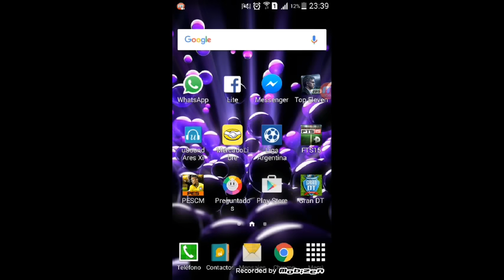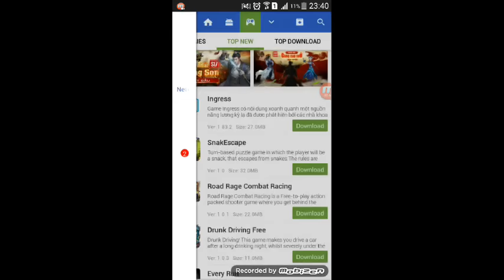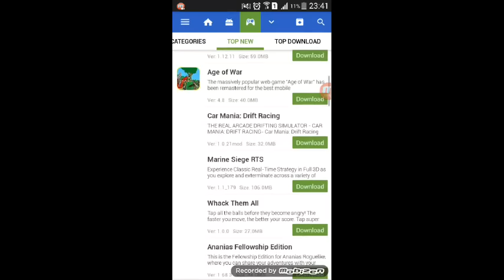Play store gratis 2015... appvn apk / Free Play store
Esta aplicacion es muy similar a la play store de android... nos permite descargar todo el contenido de la play store totalmente gratis... peliculas... libros... aplicaciones...
Lo malo de ella es que es un tanto lerda y se debe crear una cuenta con el mail o facebook... el link del apk...